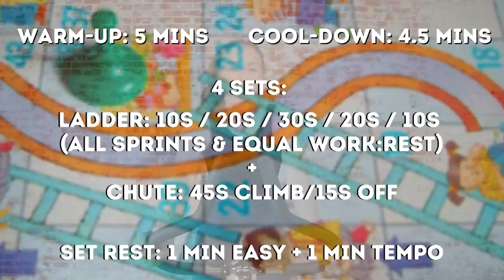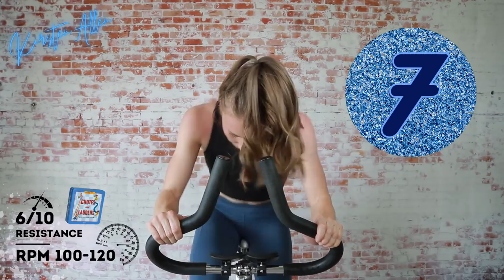45 MINUTE SPIN CLASS: CHUTES & LADDERS (INDOOR CYCLING WORKOUT)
This 45 minute spin class is another ADVANCED indoor cycling workout with chutes and ladders... and some tempo rests! You got it! Let's go!
DIFFICULY LEVEL: ADVANCED
Here is the full workout:
Warm-Up: 5 Minutes
Set 1: Ladder + Chute
Set 2: Ladder + Chute + Ladder
Set 3: Ladder + Chute + Ladder + Chute
Set 4: Ladder + Chute + Ladder + Chute + Ladder
Ladder = 10s/20s/30s/20s/10s (all standing sprints, equal work-to-rest)
Chute = 45s seated climb/15s rest
*Set Rest is 1 minute easy + 1 minute tempo
Cool-Down: 4 minutes

* PURCHASE YOUR OWN BODY COMPOSITION & WEIGHT LOSS MEAL PLAN ($20 CAD)
*All thumbnails in this document are clickable links!

This program is intended to guide you through my ever-growing library of spin classes so that you can gradually build your strength, speed, and endurance on the bike!

Starting with two indoor cycling workouts weekly, and progressing to three by the end of the eight weeks, this program will give you the stamina and confidence to tackle the more advanced and longer duration classes you never thought possible!

You should understand that when participating in any exercise or exercise program, there is the possibility of physical injury. If you engage in this exercise or exercise program, you agree that you do so at your own risk, are voluntarily participating in these activities, assume all risk of injury to yourself, and agree to release and discharge Kirsten Allen and Dietitian Illustrated from any and all claims or causes of action, known or unknown, arising out of Kirsten Allen's and Dietitian Illustrated's negligence.

Happy Sweating!
Kirsten Allen